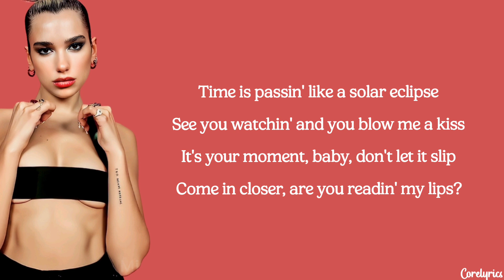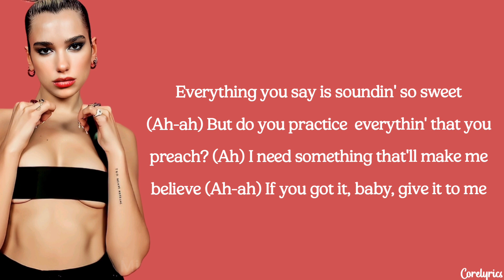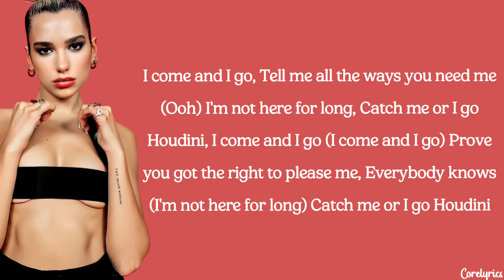Dua Lipa - Houdini (lyrics)